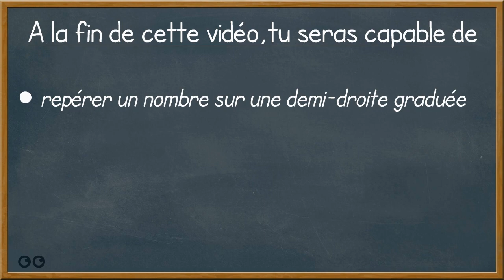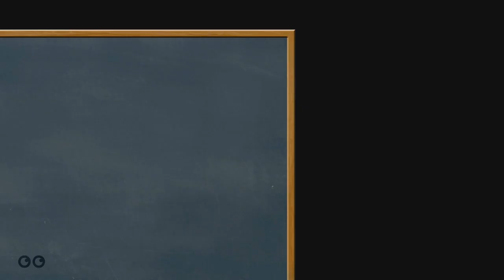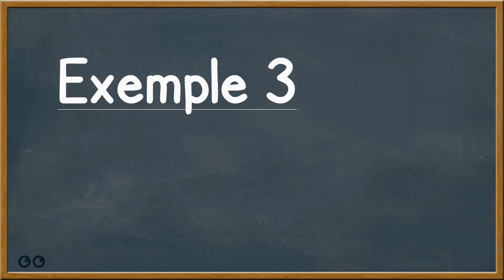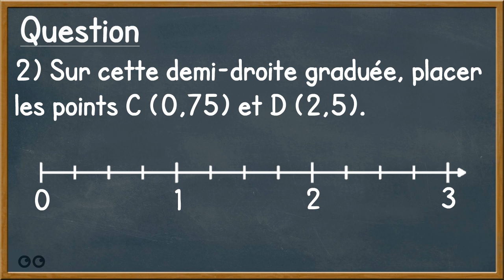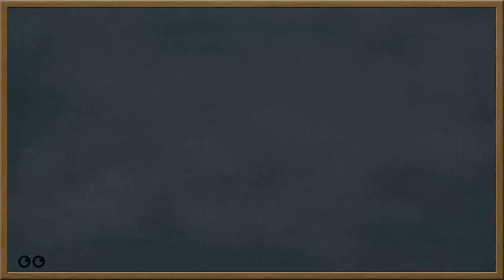La demi-droite graduée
A travers cette vidéo, tu pourras (re)voir comment repérer des nombres (entiers, décimaux ou fractions) sur une demi-droite graduée.